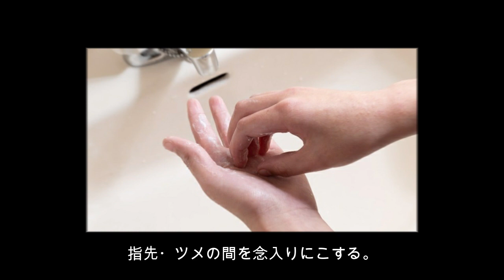基本をおさえてこまめに実行♪クラシックで１分手洗い「ショパン編」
※1分間しっかりと手を洗うことで、ウイルスは0.001％まで減るそうです！

［作曲者］
フレデリック・ショパン(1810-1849)
Fryderyk Chopin

前奏曲第7番 イ長調 Op.28-7
Fryderyk, Chopint: Prelude No. 7 in A Major, Op. 28, No. 7

イディル・ビレット(ピアノ)
Idil Biret (piano)

ショパン：前奏曲集／バルカロール Op. 60／ボレロ Op. 19
8.554536(Tr.07)